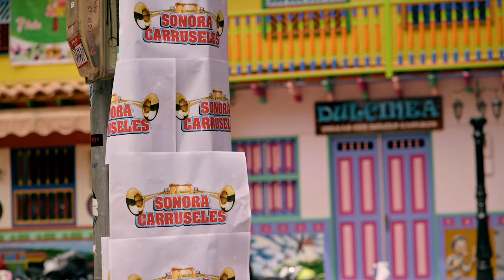Micaela Se Botó - Sonora Carruseles ® - Video Oficial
Escucha la mejor música latina en Sonora Carruseles Tv.

Sunflower Entertainment es un centro de Música Latina con canciones de artistas icónicos y música independiente.

Sunflower Entertainment is a hub for Latin American music with songs from iconic artists and independent music.